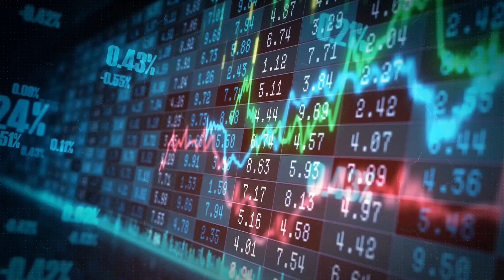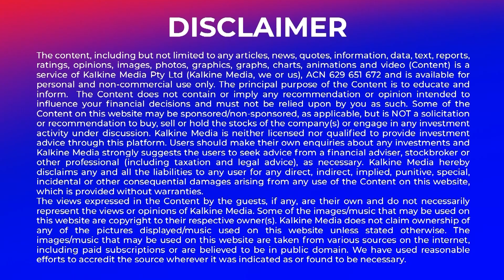Solar eclipse sparks surge in travel businesses in the US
Due to the solar eclipse, US travel firms are experiencing an unprecedented surge in demand, particularly in regions falling within the "path of totality" across the United States.